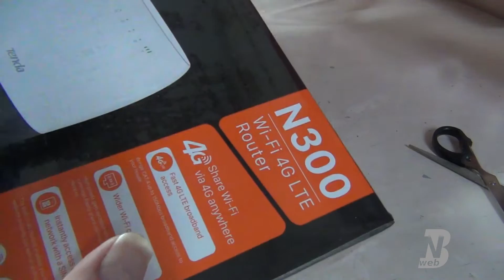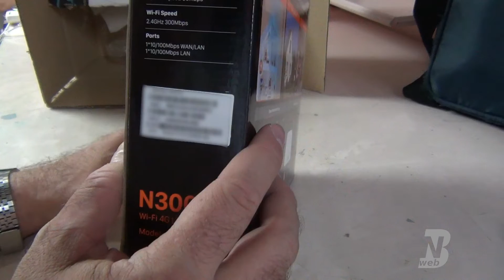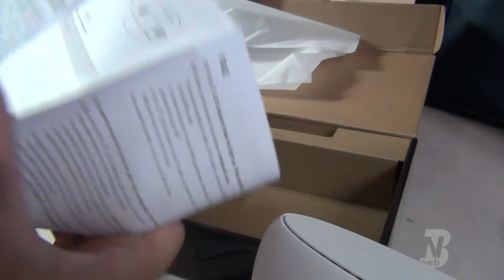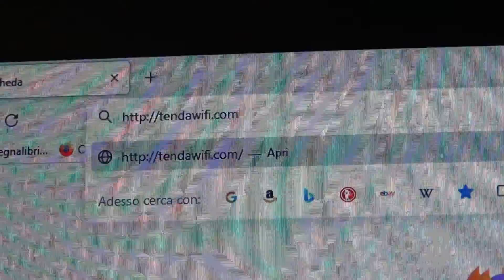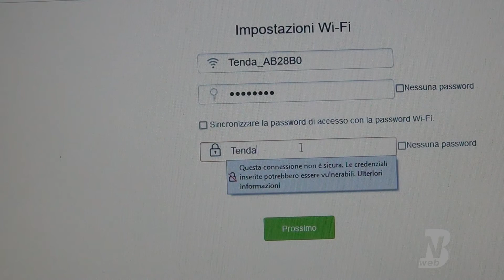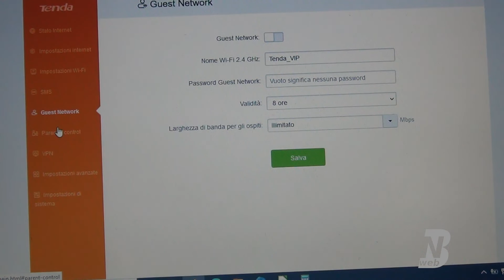Unboxing Tenda 4G03 (N300 Wi-fi LTE modem)